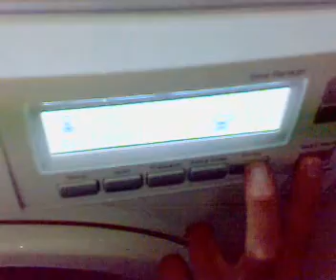Electrolux EWF16780W with the top removed.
service cycle spin with the top remowed.